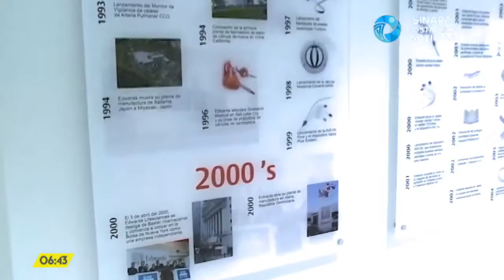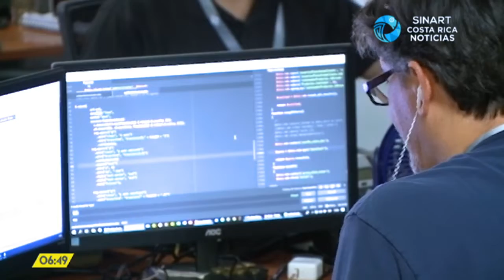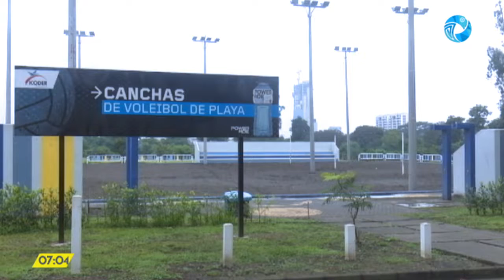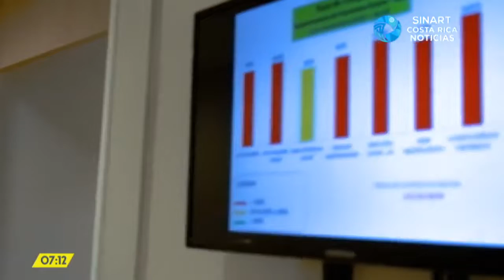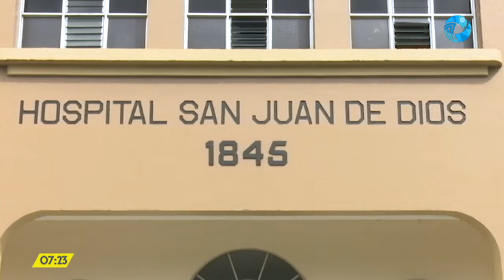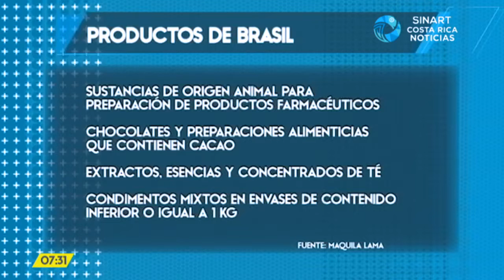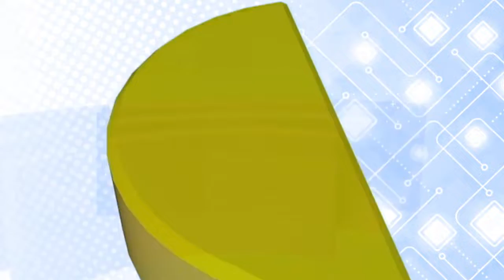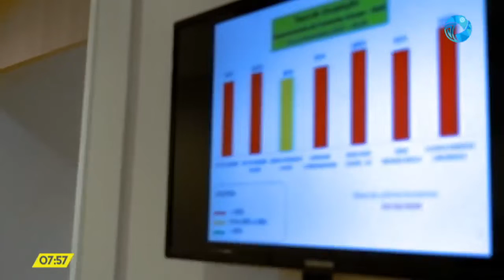Costa Rica Noticias - Resumen 24 horas de noticias 19 de noviembre del 2020